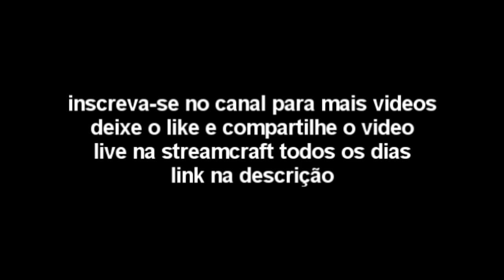Fuga Da Policia Troca De Tiro Insana Com A Rota E Força Tática - Gta V Rp